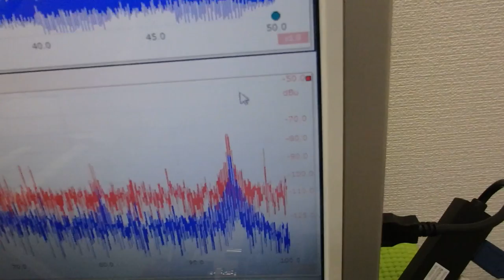メガヘルツの超音波発振制御プローブ ultrasonic-labo